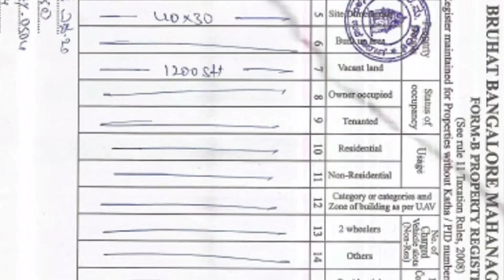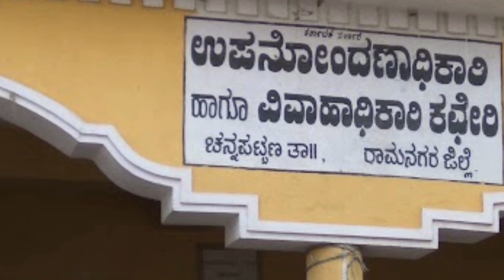ಸ್ವಂತ ಆಸ್ತಿಯ ಮಾಲೀಕರಿಗೆ ಗುಡ್ ನ್ಯೂಸ್ | ರಾಜ್ಯ ಸರ್ಕಾರದಿಂದ ಹೊಸ ರೂಲ್ಸ್ | ಮನೆ, ಜಮೀನು, ಫ್ಲಾಟ್, ತಪ್ಪದೆ ನೋಡಿ.!